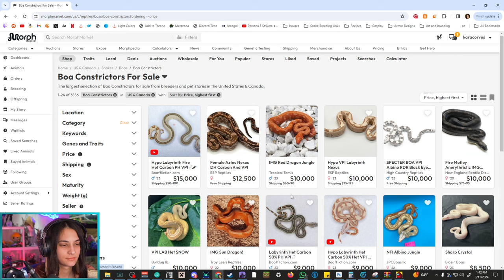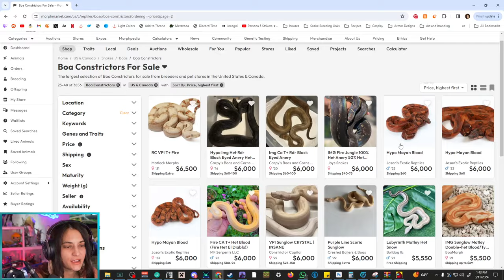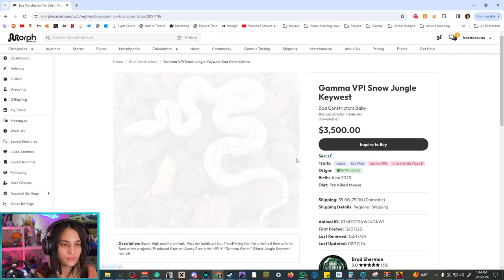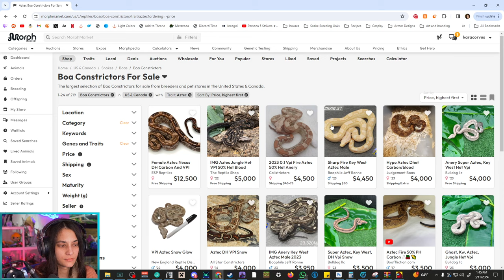AMONG US Town of Us + Proxy w/ Himicane, Bonsai, wonton, Courtilly, pjonk, and others